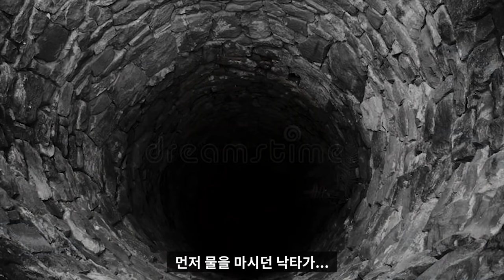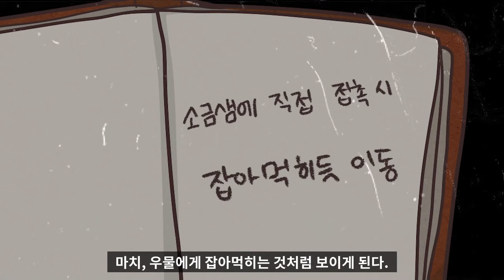[SCP-4024] 안개 속에서 마주친 데스웜의 정체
[토마토극장 상영일정]
💎화요일 💎 오후 5시